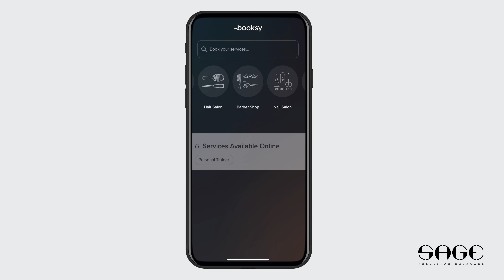Sage Hair Care - Booksy Appointments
Sage Precision Haircare

Making it easy for busy men to get precision haircuts.

Are you ready for the new, easy way to get a cut?